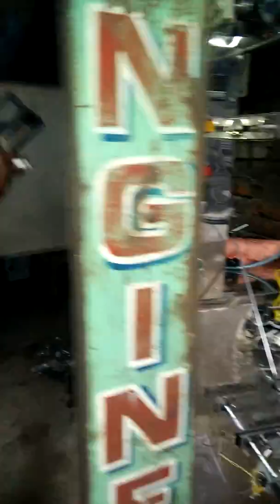পাইব আইসক্রিম মেশিং পাওয়া যায় জে এস ইঞ্জিনিয়ারিং ওয়ার্ক যোগাযোগ 01710853681